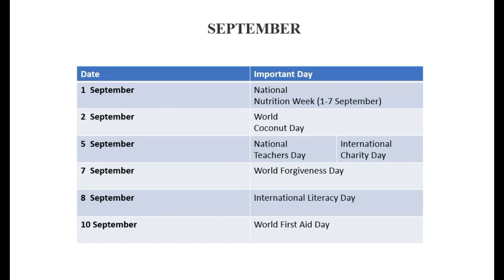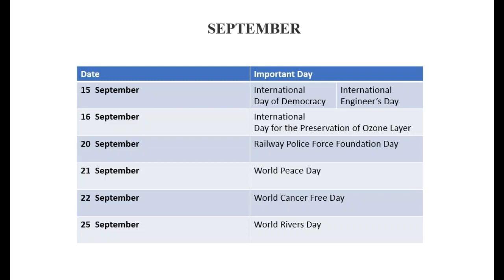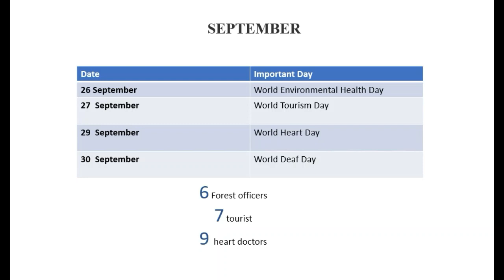September Important Days Shortcuts | important days trick september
This Channel Easy Learning, mainly focussed on the viewers get free classes to win there competitive examination. In this video we tried to give september month important days in tamil with a short story.